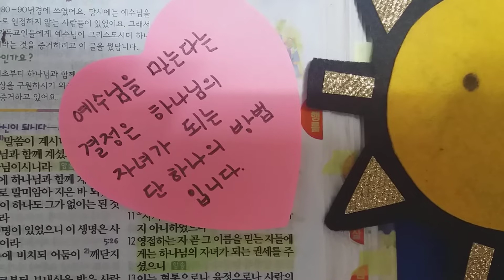요한복음1장12절말씀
하나님의 자녀가 되는 권세를 주셨으니

감사합니다

사랑합니다

축복합니다